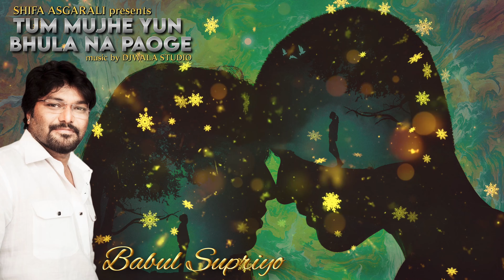Tum Mujhe Yun Bhula Na Paoge | Babul Supriyo Shifa Asgarali Subscribe Free Click 🔔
From album: Souls Forever volume 15( 1998)
Catalog nr: AJP 78668
Produced by Shifa Asgarali
Copyrights of this recording owned by Shifa
Asgarali
Asiatics Music and Movieworld trademark since 1995.
🎥Clip art and design Ghanem van Leeuwaarde

Shifa Asgarali requests all publishers to delete illegal uploads of CD’s of Souls Forever volume 1 till 20. Uploading my songs without my permission is a violation of federal law.

Movie: Pagla Kahin Ka
Lyrics: Hasrat Jaipuri